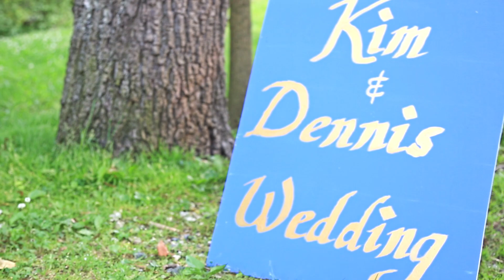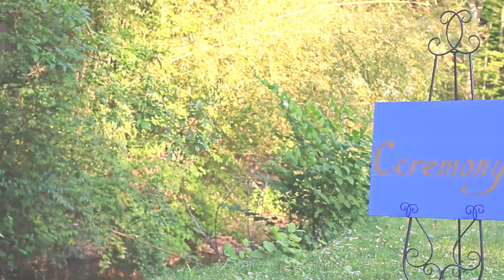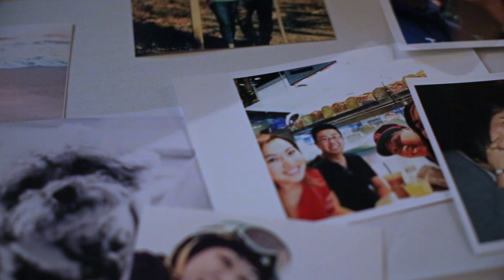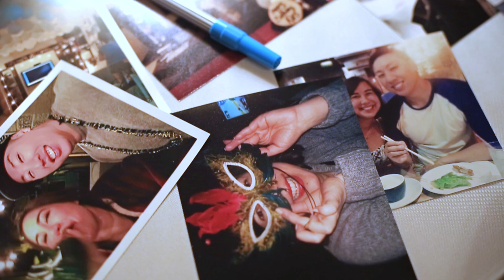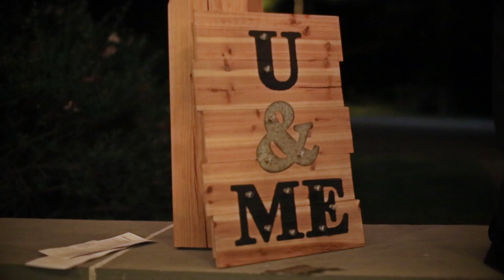Kim Dennis Wedding